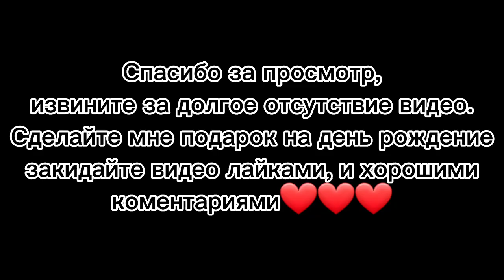GreenTech RP - 😨 Задержали сотрудников полиции, ПОГОНИ со СТРЕЛЬБОЙ | Будни ОМОН ГУ МВД в CRMP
Будни бойца - полицейского ОМОНа ГУ МВД по НО.

Погоня, за нарушителем, гибдд крмп, гринтеч, радмир, самп, мта, провинция, амазинг, будни омон, ппсп, ппс, будни дпс, криминальная россия, тринити, гамбит,